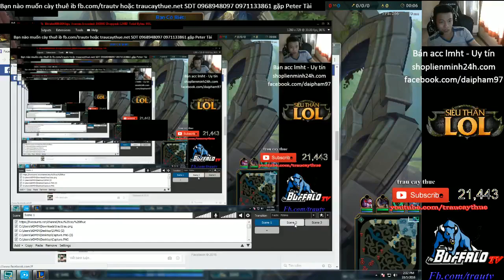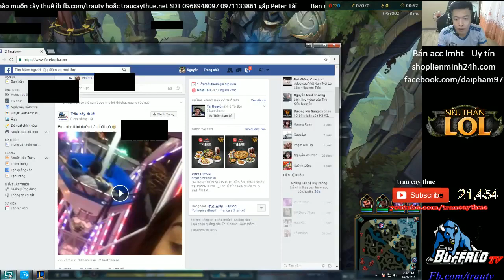LOL LMHT Trâu best udyr - Stream 3 game Graves Lucian gánh tạ ngày 5-10-2016